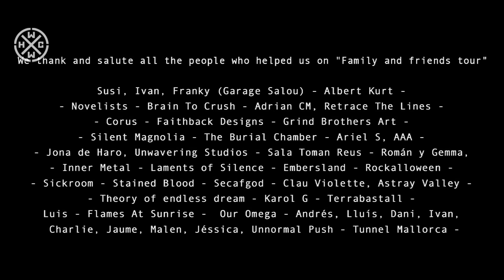PROTHEUS - BRIDGE OF REGRET - HARDCORE WORLDWIDE (OFFICIAL HD VERSION HCWW)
PROTHEUS - BRIDGE OF REGRET - HARDCORE WORLDWIDE

Metalcore / Djent , Spain
Album: Bridge Of Regret
Released: 23 April 2015

HCWW ONLINE-SHOP !!!